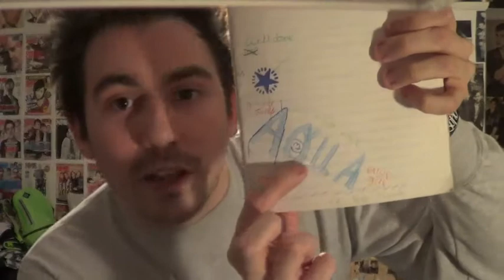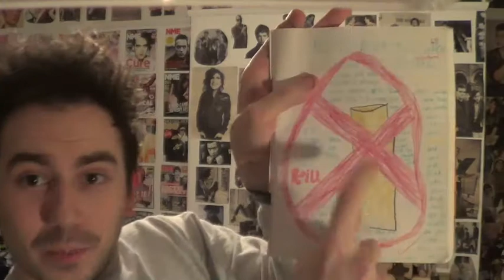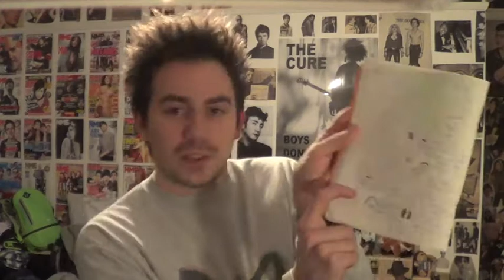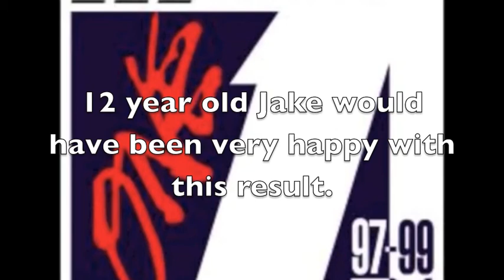12 Year Old Me Speaks From The Past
I found my old RPE book from Year 7 at school. It includes some really quite fantastic stuff... and reveals the sad fact that I haven't changed too much.